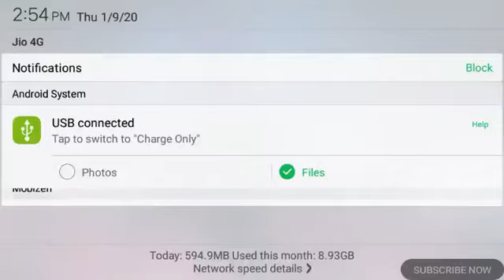EPIC GAMEPLAY[]CLASSIC[]GAMING BOSS[]GARENA FREE FIRE[]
WELCOME FRIENDS.

ASK YOUR QUESTIONS IN COMMENT SECTION.